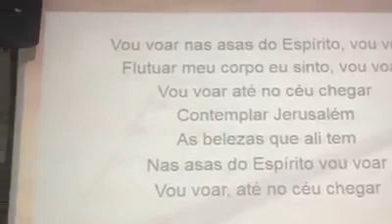Sofia Cardoso,vou voar nas asas do espírito santo